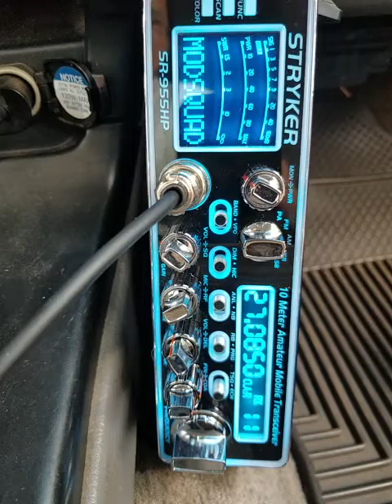12-18-2020 ModSqd 166AU 83HI